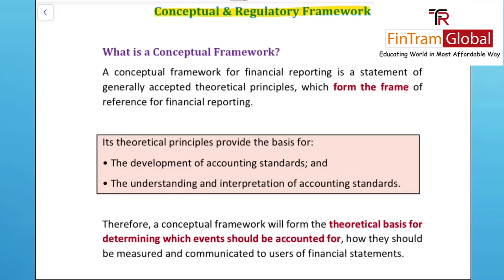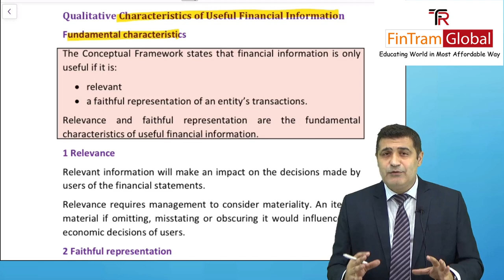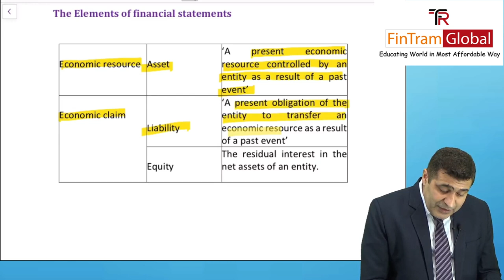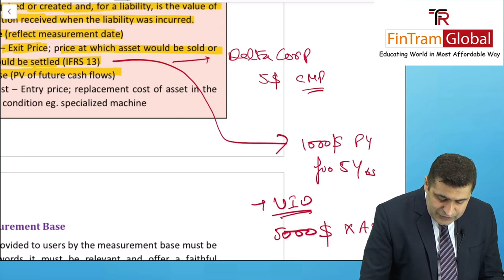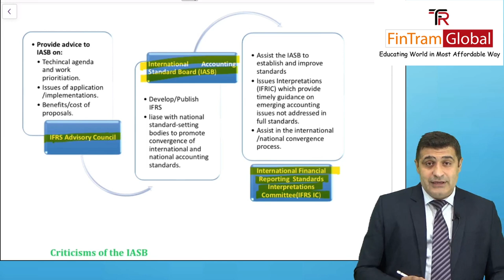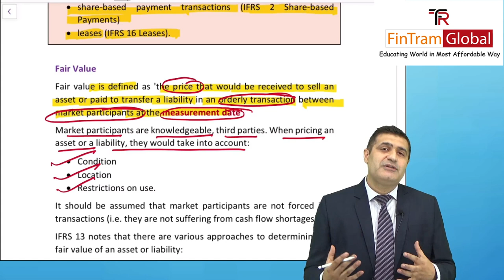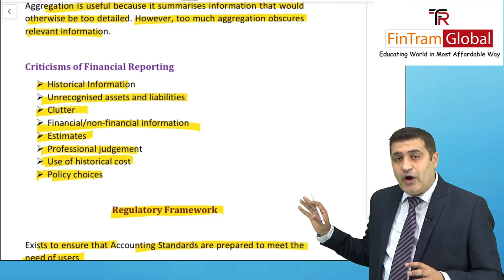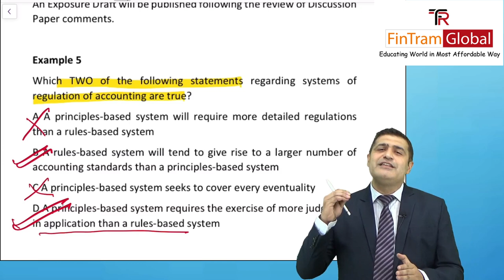ACCA FR | ACCA Financial Reporting (F7) | ACCA FR Demo lecture | FR Classes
🔴ACCA Financial Reporting (FR) | ACCA FR Demo Lecture | FinTram's FR Lectures

Learn ACCA Financial Reporting (FR) by an Industry Veteran- Pankaj Dhingra